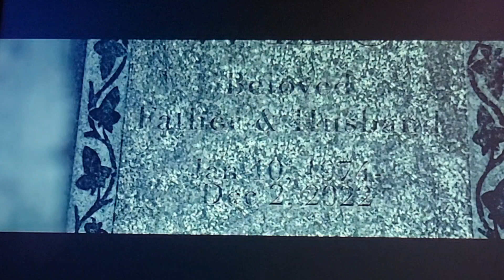The Mean One (2022) Without Context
Not Only Did He Stole The Toys...
But He Stole The Context!